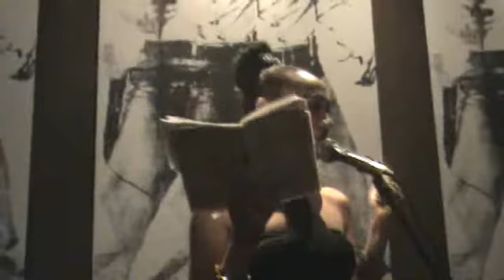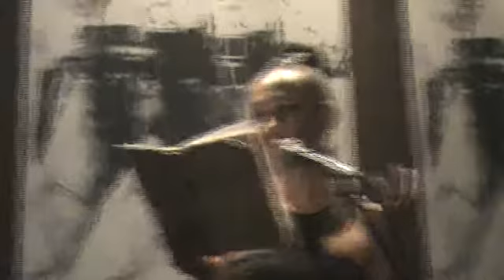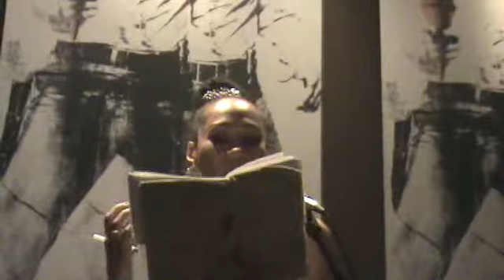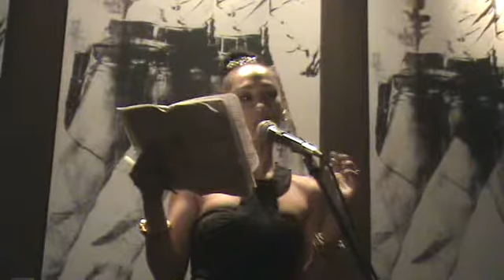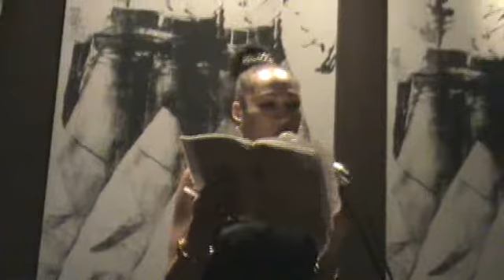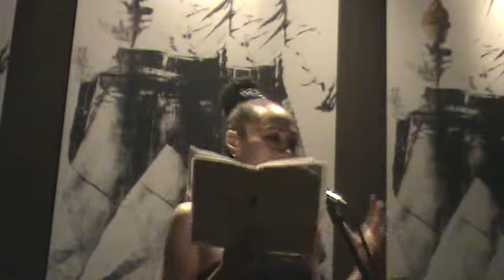Live From Beanberry's Cafe- Part 3- April, 16, 2011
To The Almighty: Thank you for the many accomplishments, blessings, experiences -- with all their lessons during the old year: May 13, 2010 -- May 12, 2011.  Thank you for walking beside me whispering the correct answers. Thank you for a most splendid New Year with all the accomplishments, with all the possibilities-- and for every great day, to once again, bring my entire self to my endeavors, dancing once more, upon this magnificent floor of life.

Dedicated to "The Merchant Man," my Father, Mr. John L. Wong: April 16, 1924 -- May 27, 2008.

To Ms. Oprah Winfrey: Thumbs UP, for your little book, What I Know For Sure, April. 2005.

Wednesday, May 25, 2011 JME 7:05 pm